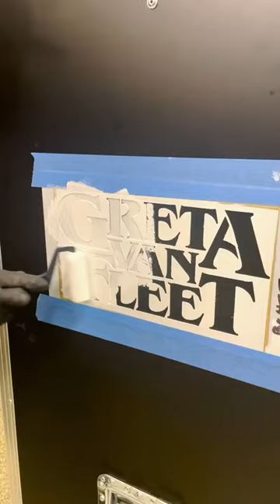Crew for a day.